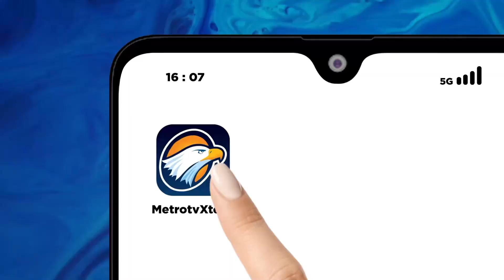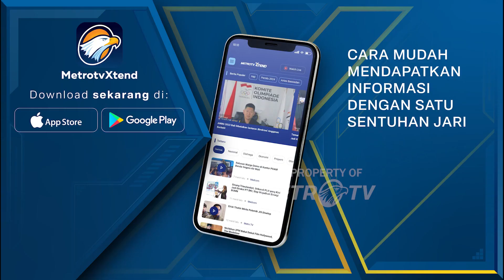STY Kritik Rumput GBK JELEK!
MetroTV, Pelatih Timnas Indonesia Shin Tae-Yong mengkritik rumput Stadion Utama Gelora Bung Karno (SUGBK) usai laga Indonesia vs Filipina pada Selasa, 11 Juni 2024 malam.